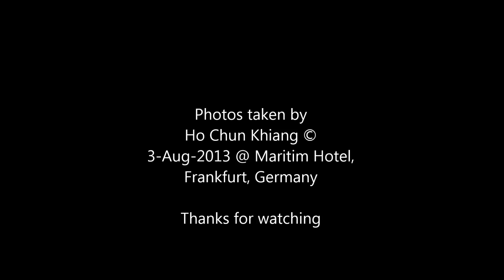20140803 Frankfurt Time Lapse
Frankfurt time lapse
view from
Maritim Hotel, Frankfurt, Germany

3-Aug-2014

Ho Chun Khiang ©
3-Aug-2013 @ Maritim Hotel,
Frankfurt, Germany

Sound Track
Jingle Punks - Sound Off